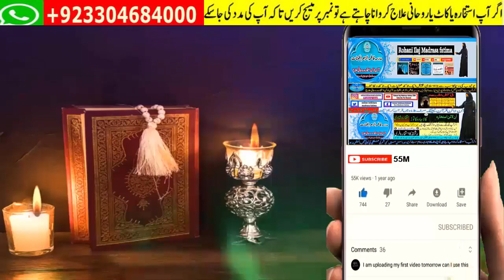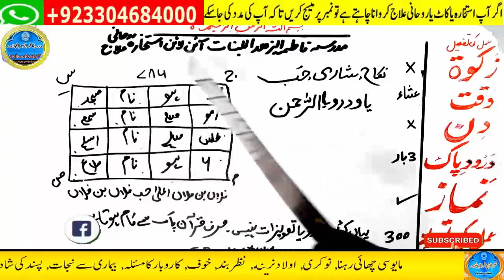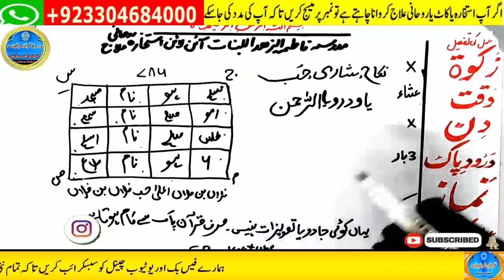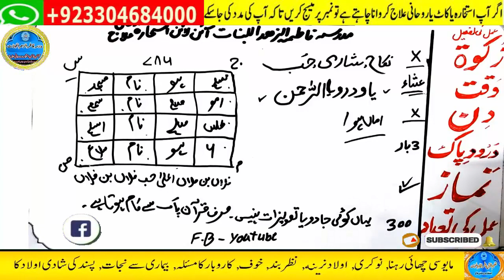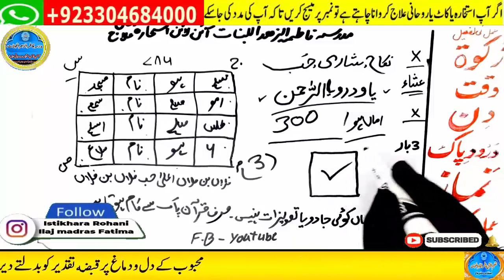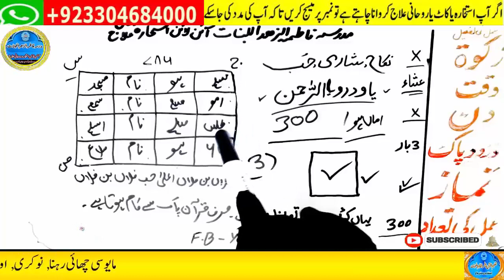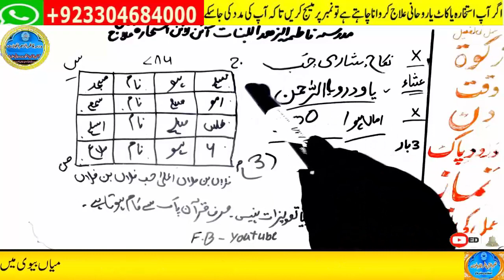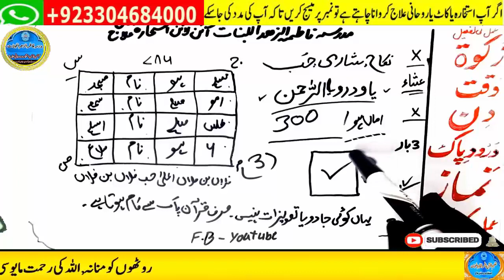mohabbat ka wazifa, wazifa for love, love marriage, mohabbat ka wazifa aag jesa, mohabbat ka taweez